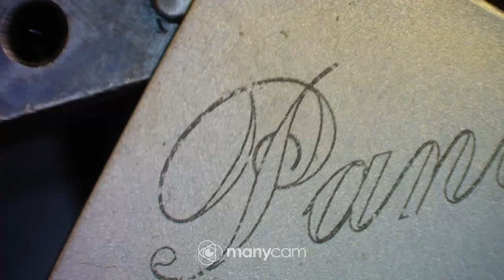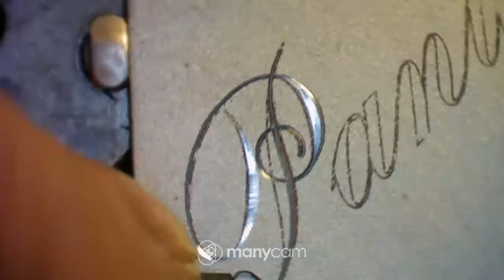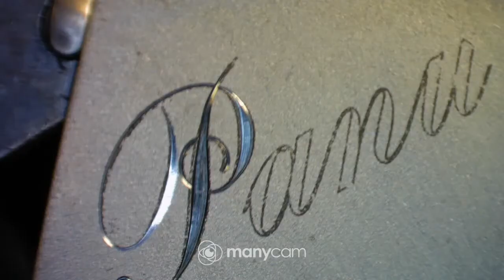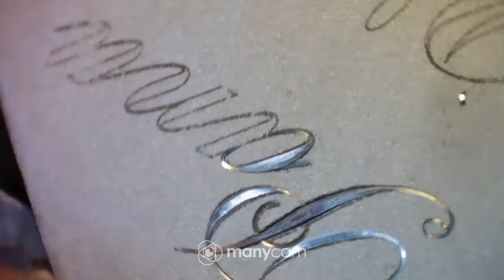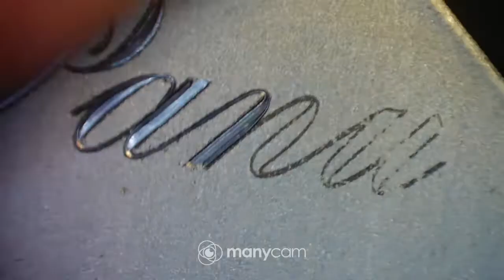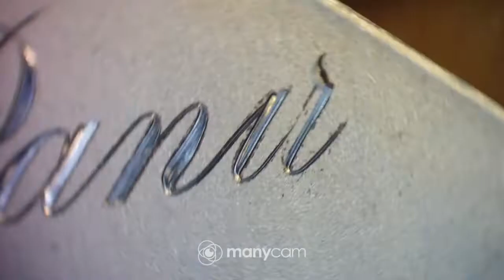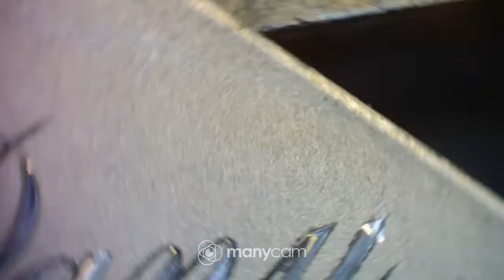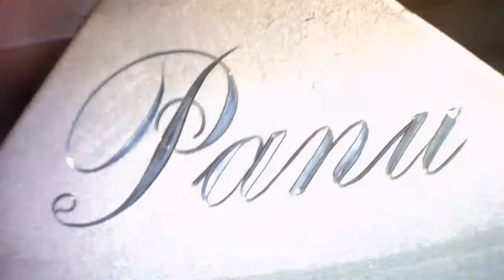Panu,kaiverrus 120° V kaivertimella.